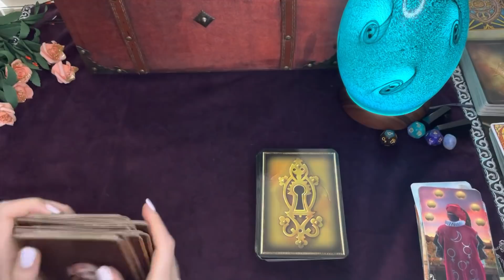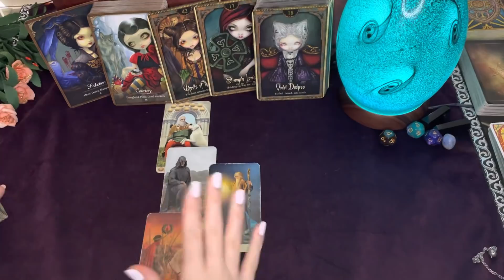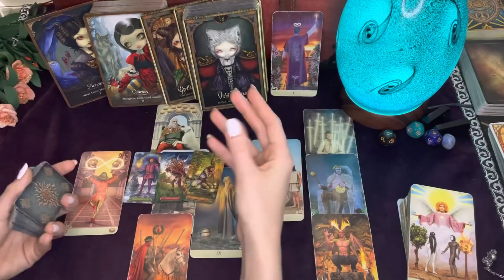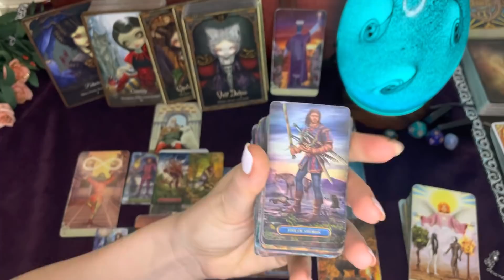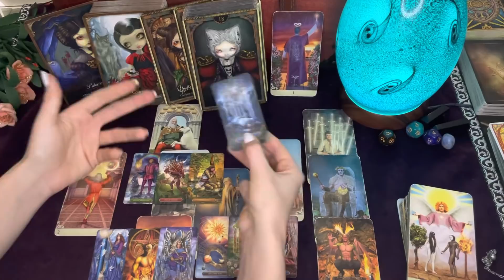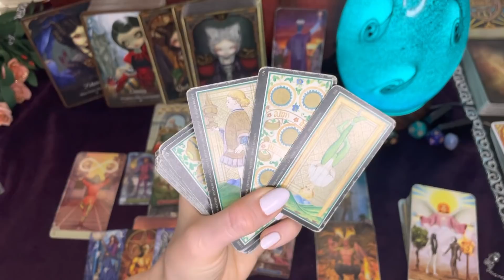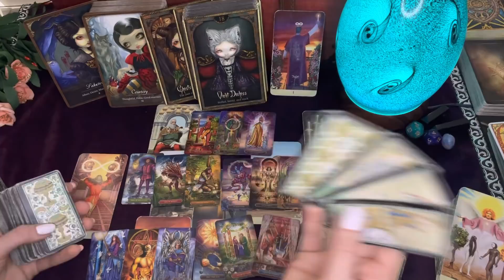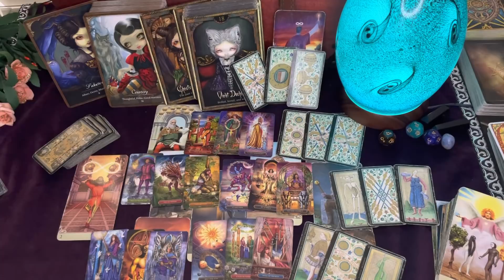⭐ Scorpio ♏️ This Person's Ego is TOO MUCH Right Now | December Tarot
Hey Scorpio :)
Welcome to a Celtic Cross Tarot Reading for the month of December.
Today we are going to look at energies surrounding you as an overall or bird's eye view. This macro style reading will look at past, present, future as well as any challenge and advice for you to fully equip yourself in December!

As always, not all readings will resonate for each and every Scorpio!

Feel free to check your other placements on the November and December playlists.

You can also check previous and future readings for more or different information.

Scorpio! You may also resonate with these readings:

✨Scorpio Recent Readings✨

Tarot and Oracles used in this Reading

✨Oracle Cards

Oracle with Big Eyed Characters

Keyhole Cards

✨Tarot Cards

2 Sided

✨ Mani

Nail Color

Love,
Scorpio Spy

Pisces Rising Late Degree
1st House Aries + Jupiter
Sagittarius Venus
Leo Moon